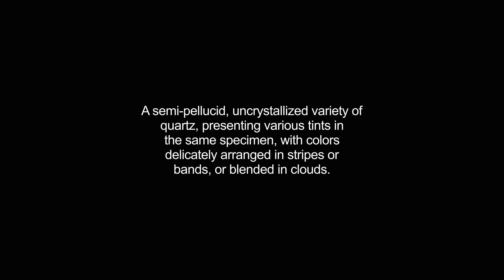agate video Dictionary meaning and pronunciation